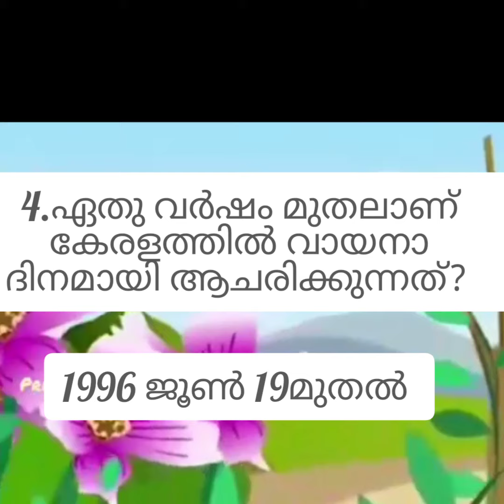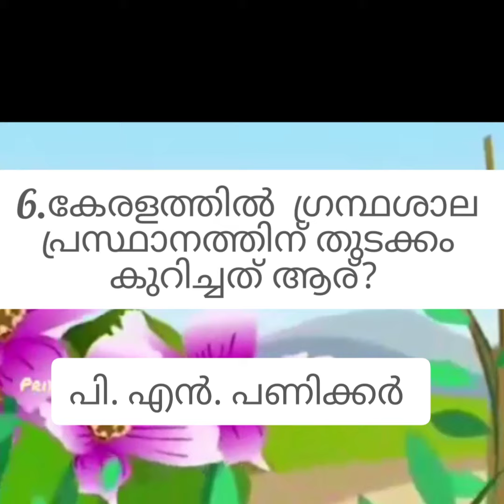വായനാദിന ക്വിസ്/vayanadinam Quiz malyalam //small video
sheza world19